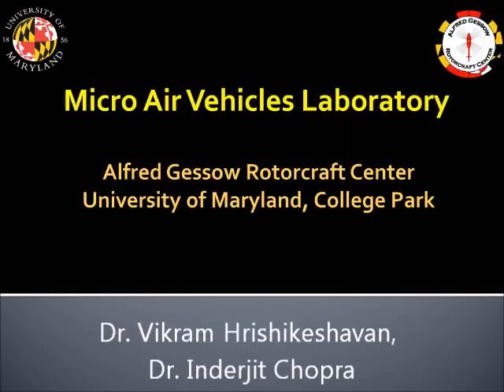Quad rotor Biplane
This vehicle developed at the Micro Air Vehicle Laboratory at the University of Maryland is designed to operate in helicopter and biplane mode. The vehicle was designed and flight tested by Dr. Vikram Hrishikeshavan and Christopher Bogdanowicz. Further details can be found in two upcoming conference abstracts